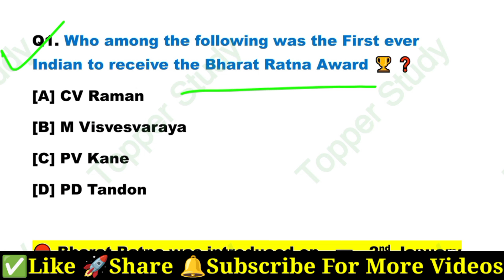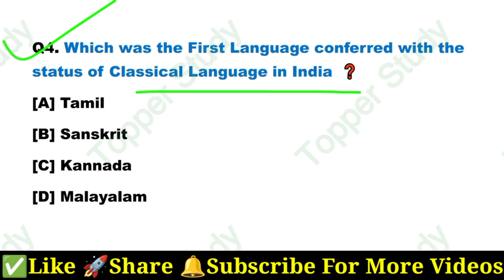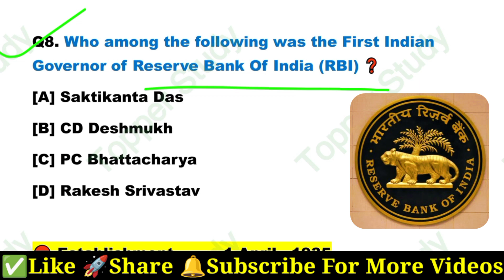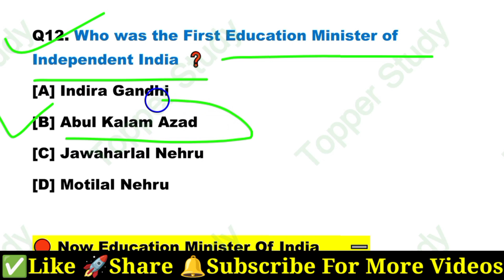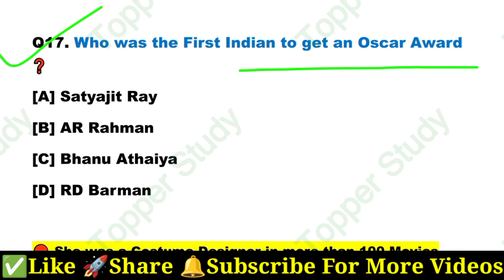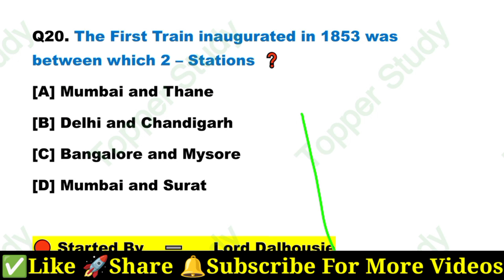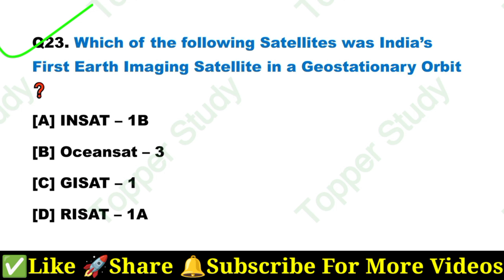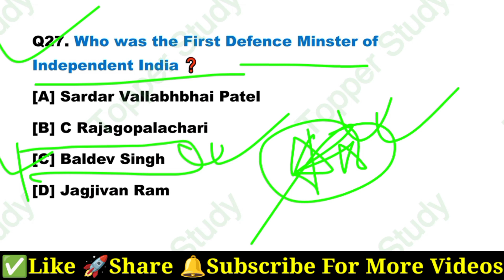| First In India Gk | India Gk | General Knowledge | First In India Static Gk |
Additional Keywords  :

static gk
india gk